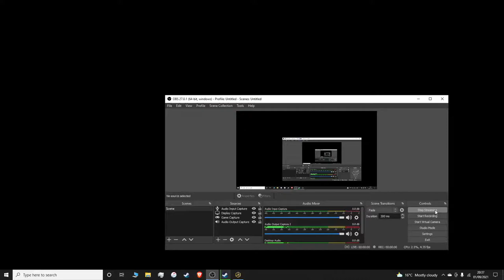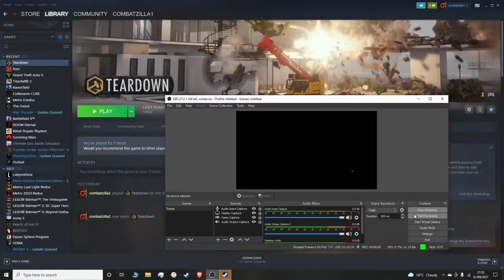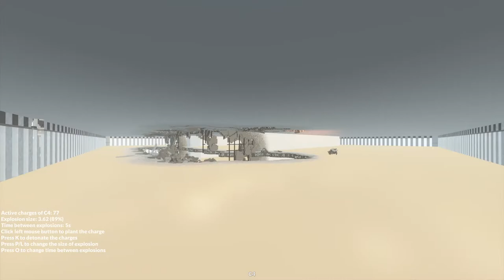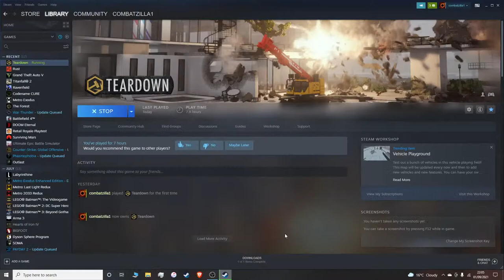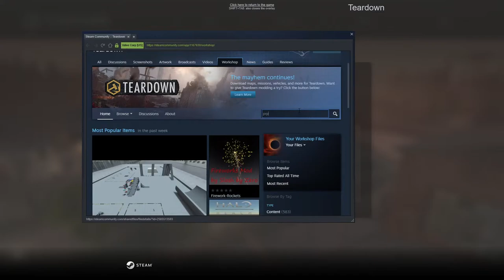Playing modded teardown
Labyrinthine

METROG LOG LIGHT

LEGA BOOTMON

Roosusts rust

DOOOOOOOOOOOOOOOOOM

SOOMAA

APOOX LEG ands

roblogs ded zoo